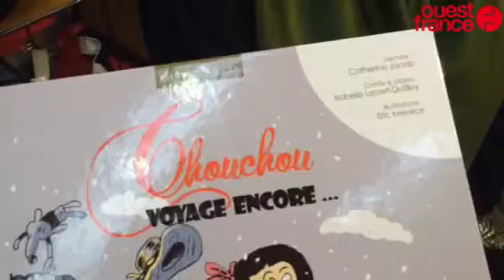Catherine Jacob à la Folle journée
Jacob folle journée